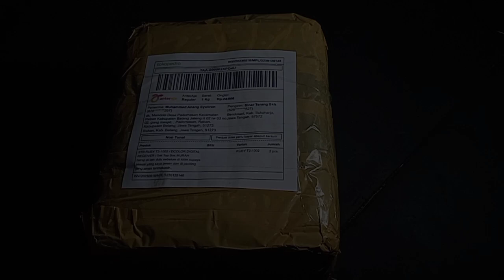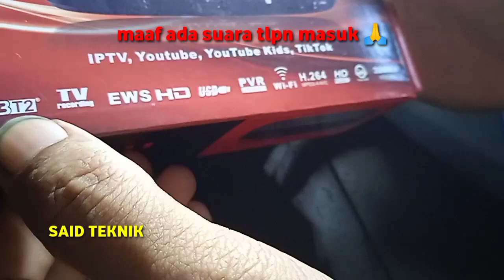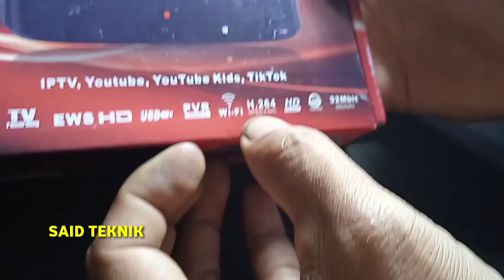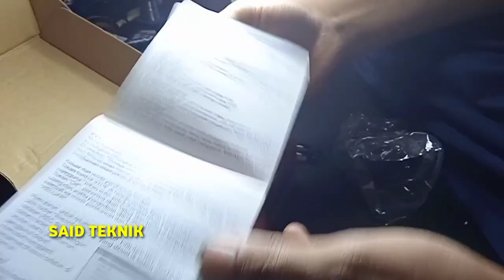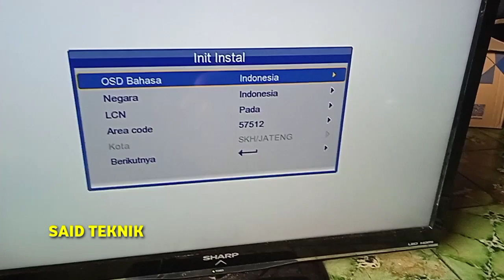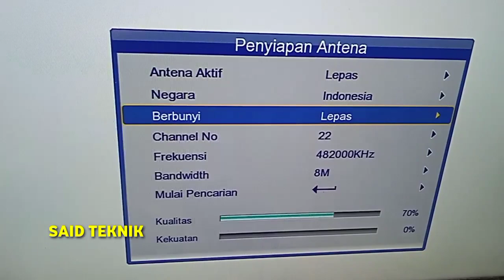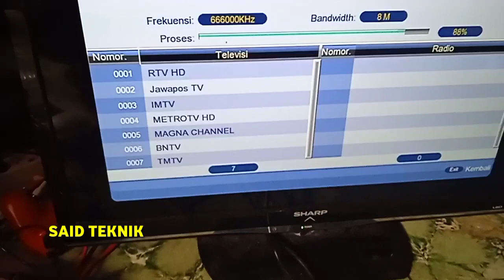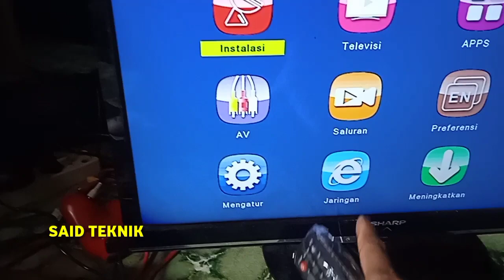STB SANGAT MURAH UANG 100 RB MASIH DAPAT KEMBALIAN BANYAK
UNBOXING
STB SANGAT MURAH
UANG 100 RB MASIH DAPAT
SISA BUAT BELI BENSIN,